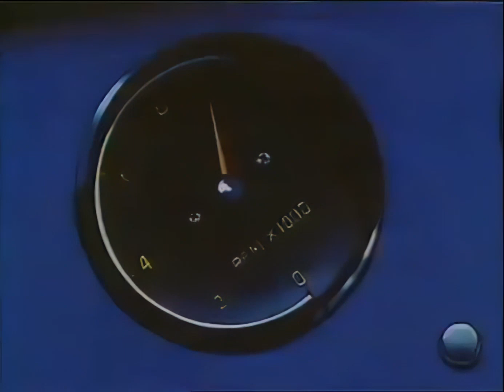Motori in pista sigla iniziale